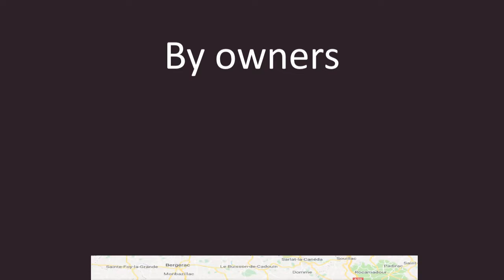Restaurant for sale Argeles sur Mer South France - Announcement real estate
the food is large, well arranged, functional
the decoration of the room is neat in an intimate and charming places.
1 Patio about 30 seats
2 interior rooms of about 40 seats.
Further information
Parking for 200 cars nearby.